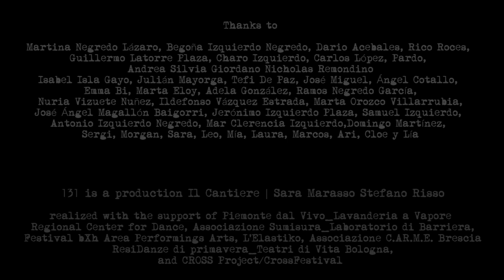131 Urban Rendez-Vous_Fields (Soria)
A multidisciplinary and interactive project 131 in Pinilla del Olmo: this video has been presented as part of a performance with live music and dance.

Sara Marasso Stefano Risso
Festival “El Cortejo de la Avutarda”
Pinilla del Olmo, Soria (Spain)

Guillermo Latorre Plaza,
Photo
Laura Tajada Negredo
cameramen assistant
Stefano Risso
cameraman, video editing, mixing and mastering

Music composed by Stefano Risso, using audio fragments of Andrea Silvia Giordano and Nicholas Remondino captured during an impro session with ŌTONN

131 is a production Il Cantiere | Sara Marasso Stefano Risso

realized with the support of Piemonte dal Vivo_Lavanderia a Vapore
Regional Center for Dance, Associazione Sumisura_Laboratorio di Barriera,
Festival bXh Area Performings Arts, L’Elastiko, Associazione C.AR.M.E. Brescia
 ResiDanze di primavera_Teatri di Vita Bologna,
and CROSS Project/CrossFestival